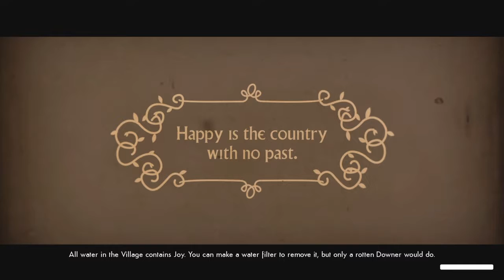We Happy Few - Act II Sally: Ratholm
We Happy Few is an indie action-adventure game developed by Compulsion Games and published by Gearbox Publishing for Microsoft Windows, PlayStation 4, and Xbox One. Taking place within the mid-1960s, following an alternative version of World War II, players take control over one of three characters, each of whom seek to complete a personal task while escaping the fictional city of Wellington Wells - a crumbling dystopia on the verge of societal collapse, due to the overuse of a hallucinogenic drug that keeps its inhabitants blissfully unaware about the truth of their world, while leaving them easily manipulated and lacking morals.

The game features three different playable characters, which affects the prologue of the story. Arthur Hastings, who was available since the game's initial alpha release, works as a censor to remove offending stories in newspaper archives of Wellington Wells. After coming across a story about him and his younger brother, he decides to forgo taking his Joy pill, which causes him to see the state of Wellington Wells for what it truly, and becomes hunted as a "downer". Another character is Sally Boyle, an assistant to one of the doctors that created Joy, and now works as an "experimental chemist" for the General, both which are trying to take back Wellington Wells. Ollie Starkey is the third character, a former soldier that has refused to take Joy for years, revolting against the system, but otherwise tries to stay hidden from the other citizens. Each character has unique skill sets to work their way through the game: Arthur is proficient with melee weapons like a cricket bat, Sally can sneak around and inject guards to put them to sleep, and Ollie is an explosives expert.